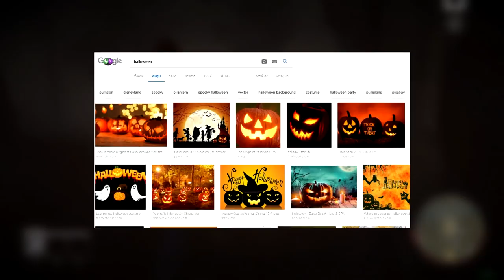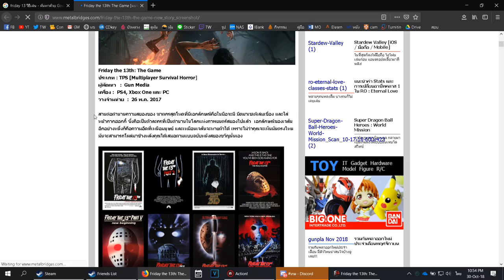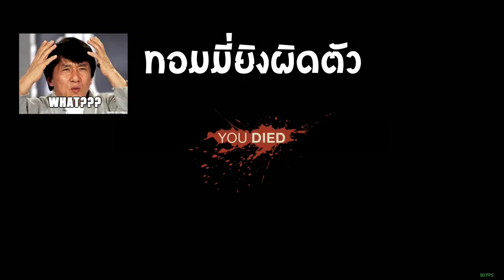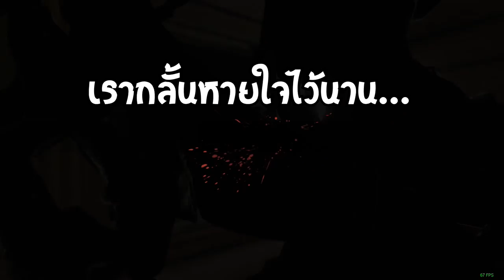Friday the 13th : The Game - นายสุภาพ feat.เพื่อนมหาลัย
คือตอนแรกผมตั้งใจว่าจะทำคลิปพิเศษเนื่องในวันฮาโลวีนครับ แล้วเพื่อนชวนผมเล่นเกมนี้พอดี เลยได้ทำคลิปนี้ขึ้นมา... คลิปนี้คือผมตั้งใจว่าจะตัดลงให้ทันวันฮาโลวีนครับ แต่ไม่ทันจริงๆ T^T ยังไงก็ สุขสันต์วันฮาโลวีนย้อนหลัง และก็ขอบคุณที่เข้ามาดูคลิปนะครับ ^~^
//ต่อจากคลิปนี้ผมจะกลับไปทำคลิปเก่าให้เสร็จละ อันนี้คือลัดมาทำก่อนเนื่องในวันฮาโลวีนครับ 5555

เพลงที่ใช้
- 0:00 ghost choir 👻🎵
- 0:44 Happy Birthday! - Jazzy Piano Arrangement by Jonny May
- 2:15 Kahoot Music Saxophone Quartet
- 3:06 merry go
- 3:40 Locally Sourced  - Jason Farnham
- 4:30 Rick and Morty Soundtrack - Evil Mortys Theme (Quality Extended) [For the Damaged Coda]
- 4:59 Chopin - Nocturne op.9 No.2
- 5:45 Pixel Galaxy Bossa
- 6:50 Sans - Orchestral Cover (Non-Dubbed Version)
- 8:03 Playful_-_Kidding_Around
- 8:19 DUBSTEP Scott Joplin - The Entertainer (1902) [Speo Remix]
- 9:03 At Rest - Royalty Free Music by Kevin MacLeod
- 9:26 힐링되는 유령송 50분 반복 재생 (Ghost Duet)
- 9:51 RobustMusic (Henrik Nagy - Butterfly Chase 1)
- 10:55 Heart and Soul - Piano Duet Hoagy Carmichael
- 12:07 Snack_Time  - ไลบรารีเสียง youtube
- 12:55 Plants vs Zombies - Day Level (Synthesia)
- 13:57 Claudio The Worm - The Green Orbs (No Copyright Music)
- 15:18 From Russia With Love - Huma-Huma (No Copyright Music)
- 15:35 Kevin MacLeodAmazing Plan
- 16:00 Claudio The Worm - The Green Orbs (No Copyright Music)
- 16:20 Mii Channel Music
- 17:12 🎵 Mii Channel (Nintendo Wii) _ Piano cover w Sheet music!
- 18:17 Mii Channel [Light Music Remix]
- 18:58 Samsung Ringtone (Remix)
- 19:49 힐링되는 유령송 50분 반복 재생 (Ghost Duet)
- 20:03 Super Mario World - Overworld Theme (GFM Trap Remix)
- 20:33 Kevin MacLeodFluffing a Duck
- 21:17 From Russia With Love - Huma-Huma (No Copyright Music)
- 21:28 Nostalgic Whistling 17 [Russia]
- 21:55 Ending - Super Mario World  エンディング - スーパーマリオワールド
- 22:15 Bumper Tag - John Deley (SML mario theme)
- 23:03 Mii Channel Theme Orchestra - Remix
- 23:51 louie zong · hello world  LyricWulf Piano Tutorial on Synthesia
- 24:19 Christmas Music_ Jingle Bells (Instrumental) Royalty Free
- 25:02 The Rover - S Strong (Free Copyright Music)
- 25:31 Kevin MacLeodFive Card Shuffle
- 26:10 Kevin MacLeodHyperfun
- 26:40 Plants vs Zombies - Night Level (Synthesia)
- 27:31 Russian Anthem but its COOL JAZZ
- 28:09 How to Draw Attention From a Girl Addicted to Phone
- 28:51 HIS NAME IS JOHN CENA THEME SONG
- 29:01 From Russia With Love - Huma-Huma (No Copyright Music)
- 29:31 Super Mario Sunshine - Delfino Plaza [Remix]
- 32:16 Sans - Orchestral Cover (Non-Dubbed Version)
- 33:11 IT (2017) - The Pennywise Dance - Piano Tutorial
- 33:54 Morning Stroll - Josh Kirsch Media Right Productions (No Copyright Music)
- 34:33 Kevin MacLeod _ Doh De Oh
- 35:06 mii channel theme but its an unusual cover
- 35:46 Cuphead Rap - Piano CoverTutorial - JT Machinima - JT Music
- 36:35 Kevin MacLeodFive Card Shuffle37

ขอบคุณสำหรับทุกกำลังใจนะครับ ^~^